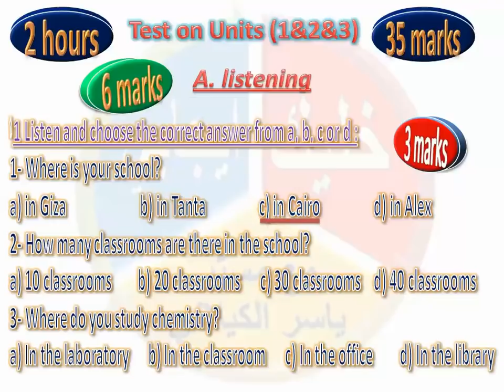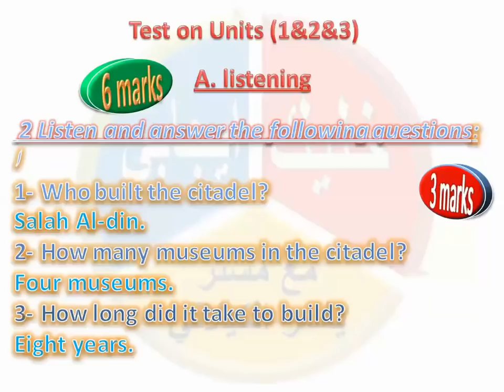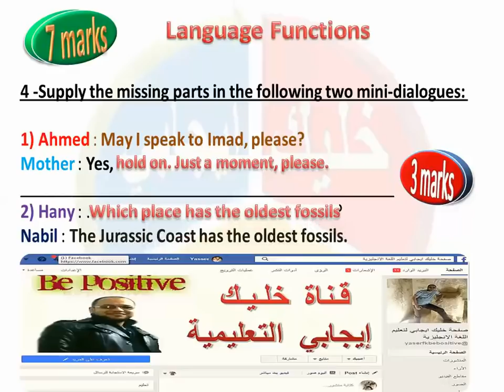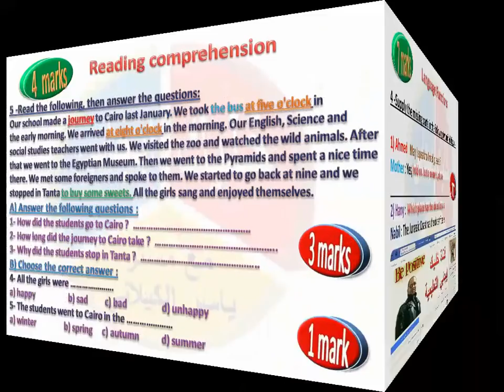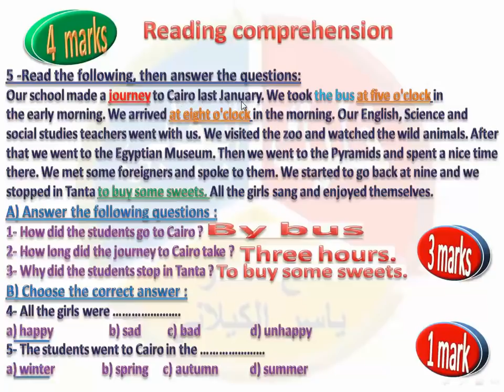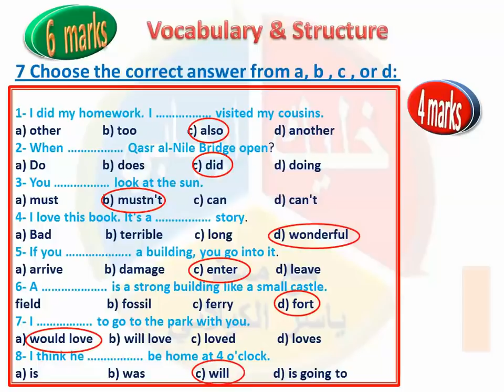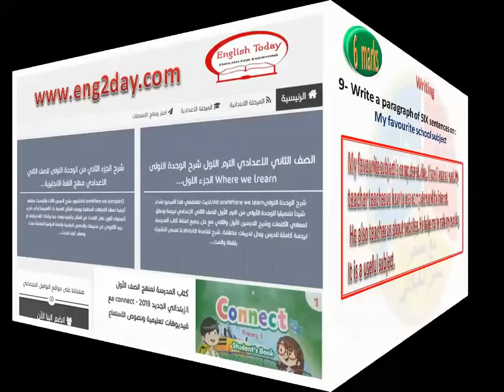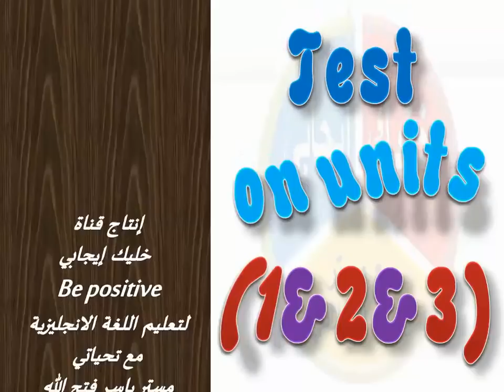حل امتحان المتفوقين الصف الثاني الاعدادي على الوحدات 1&2&3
اجابة امتحان الصف الثاني الاعدادي على ثلث المنهج الوحدة الاولى والثانية والثالثة
حل امتحان على الثلاث وحدات الاولى للمتفوقين الصف الثاني الاعدادي لغة انجليزية الترم الاول المنهج الجديد New Hello حصريا على قناة خليك ايجابي التعليمية
الوحدة الاولى where we learn  الوحدة الثانية Around the city  الوحدة الثالثة At the weekend امتحان نصف العام للصف الثاني الاعدادي على الميديول الاول ( ثلث المنهج)